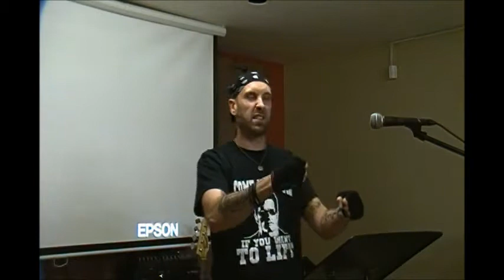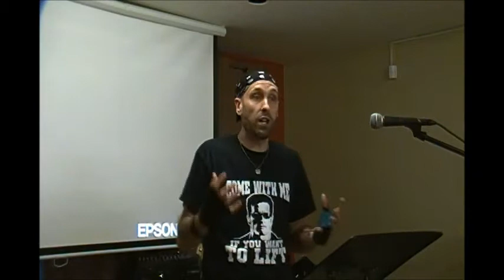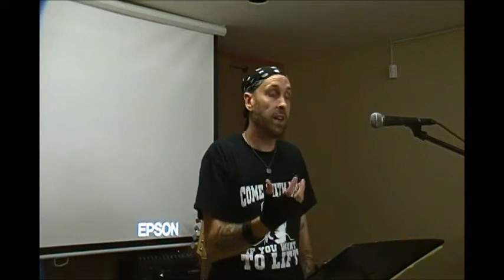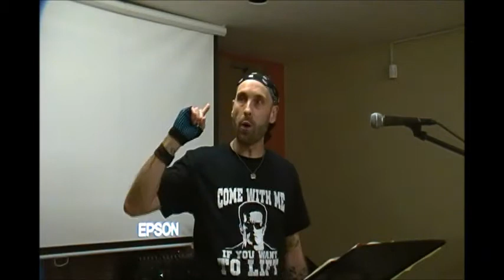Stop Reading Your Bible!